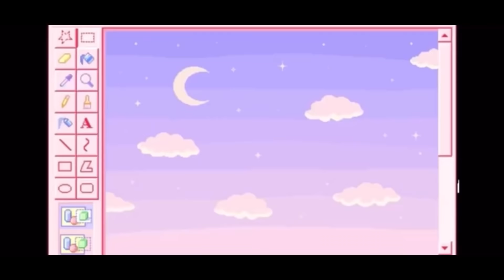Luxury Mansion Build Glitch House Tour ADOPT ME! (Roblox)